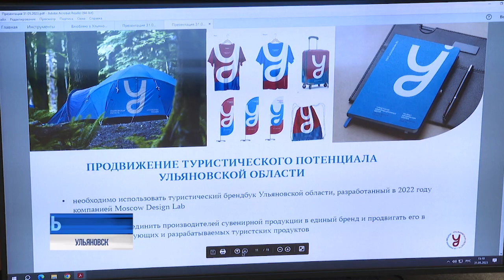Значки с Ульяновском. Привлечь туристов на родину Ленина помогут народные промыслы и сувениры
Достойно встретить гостей - суть внутреннего туризма. Ульяновская область изобилует достопримечательностями, как природными, так и рукотворными, есть немало грандиозных планов, некоторые уже начали претворять в жизнь. Однако необходима грамотная презентация и, разумеется, поддержка инициатив, с которыми выступает местное предпринимательское сообщество.

Развитие туризма и готовность региона к приёму гостей из других областей и республик обсудили депутаты Заксобрания области вместе с представителями бизнес-среды.⠀⠀⠀⠀⠀